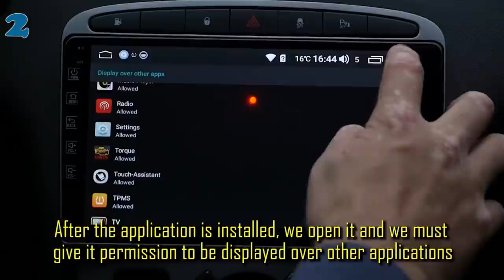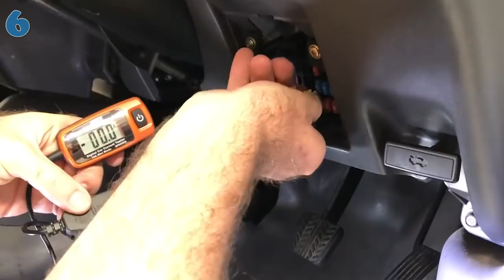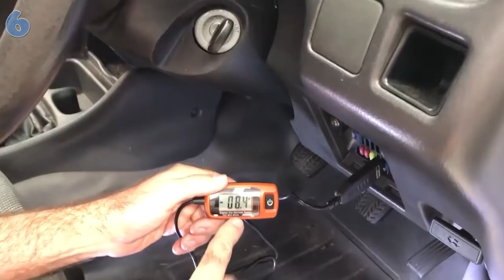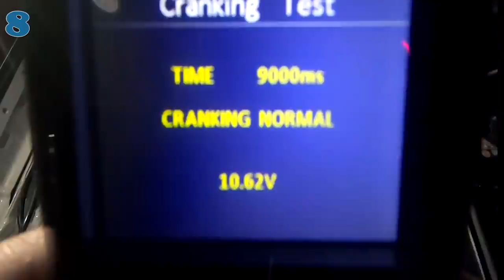12 MOST USEFUL CAR ALIEXPRESS AND AMAZON GADGETS, TOOLS, ACCESSORIES REVIEW (2021)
In this video I will show another selection of 12 cool car products from Amazon and Aliexpress. Amazing Products, Cool Gadgets, Cheap Electronics, Crazy Tools and Accessories. Amazing Products I reviewed in this video. ↓↓↓↓↓↓LINKS TO PRODUCTS BELOW↓↓↓↓↓↓↓

Video Content:
0:00​ Intro
0:20 Oil Filter Wrench
0:59 Tire Monitoring System
1:37 Universal Car LED DRL
2:19 Car Eyelashes
2:55 Automotive Short and Open Finder
3:35 Car Auto Current Tester
4:11 Car DVR Mirror
4:52 Car Battery Tester
5:30 Bluetooth Receiver
6:05 Car Water Gun
6:44 Car Neck Pillow
7:16 Waterproof Car Trash